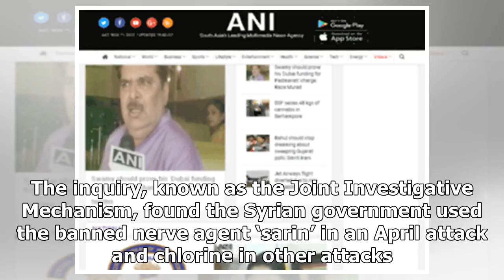US Newspapers - Top news Asia-India News, politics, business, international & & national sports per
US Newspapers - US Newspapers - Top news Asia-India News, politics, business, international & & national sports personality

Updated3 days, 10 hours ago IST United Nations, Nov 18 ANI Russia on Friday, vetoed a Japanesedrafted U.N. Security Council resolution to extend an international inquiry into who is to blame for chemical weapons attacks in Syria. The Japanesedrafted resolution would have extended by one month a joint inquiry by the U.N. and the Organisation for the Prohibition of Chemical Weapons, into the blame for those attacks. With 12 votes in favor, the resolution would have passed, but permanent member Rus...